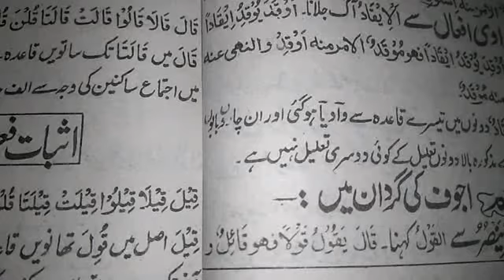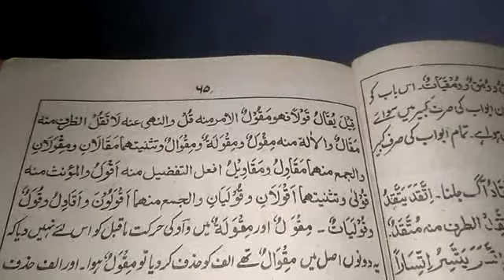16/01/2021/الصرف ثالثه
16/01/2021/الصرف ثالثه